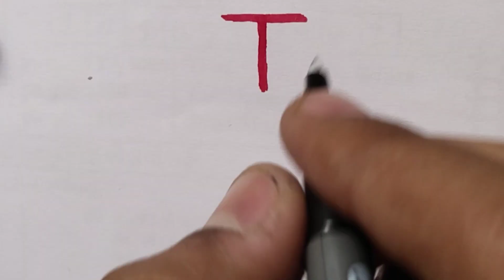How to draw dinosaur from Alphabet T | Easy drawing tutorial | step by step drawing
Dinosaur drawing is the art of creating realistic or stylized representations of dinosaurs on paper or other surfaces. It can be done with a variety of mediums, including pencil, charcoal, paint, and digital tools.
There are many reasons why people enjoy drawing dinosaurs. For some, it is a way to connect with the past and learn more about these fascinating creatures. For others, it is a creative outlet that allows them to express their imagination and artistic skills. And for some, it is simply a fun and relaxing hobby
Paper: Choose a paper that is smooth enough to handle the mediums you plan to use, but also thick enough to prevent tearing.